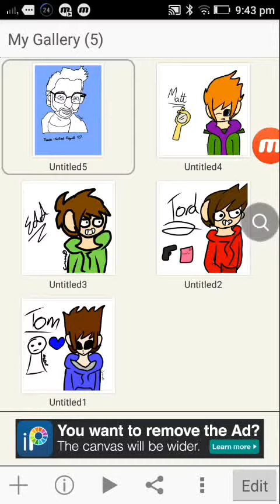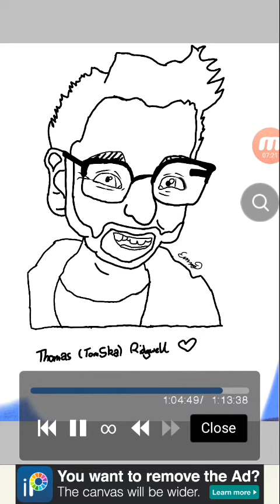Tomska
Idk I got bored hope you enjoy the video guys